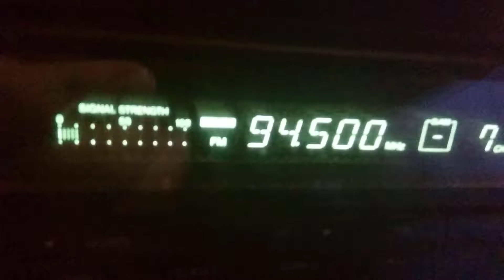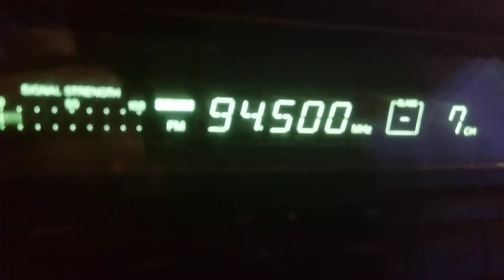Fm dx trt demirkoy